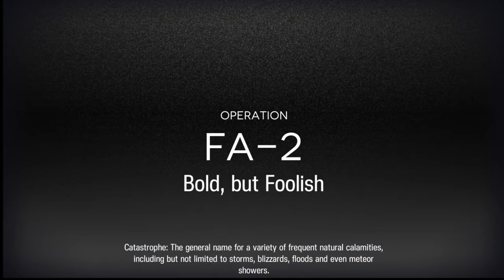【Arknights】FA - 2 Challenge Mode